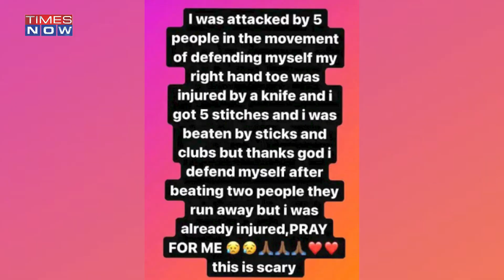Pray For Me: Internet Sensation Kili Paul Assaulted With Knife, Sticks, Clubs | World News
Tanzania's Kili Paul, the internet sensation known for lip-syncing and dancing to Bollywood songs, was attacked with a knife and beaten with sticks by five unknown individuals, according to social media posts shared by him. Why was he attacked?

KiliPaul